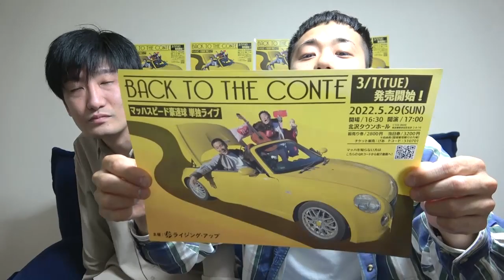松屋の「ごろごろ煮込みチキンカレー」が美味すぎる！！！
通勤、通学、休憩中、運転中、散歩中、料理中ちょっとした時間に聴くのにちょうど良い尺と話題のおはなしを毎日お届けします☺️

■マッハスピード豪速球単独ライブ
「BACK TO THE CONTE」
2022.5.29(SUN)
開場16:30　開演17:00
北沢タウンホール
前売り券/2800円
当日券/3200円
チケット販売　ぴあ Pコード:510701